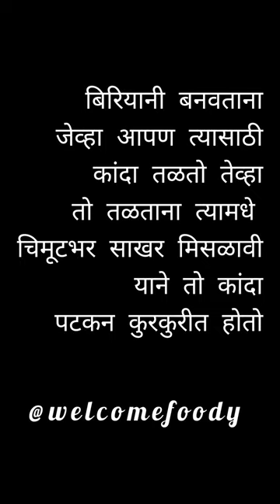Kitchen easy tips and tricks @welcomefoody